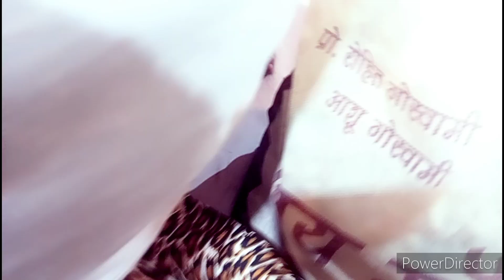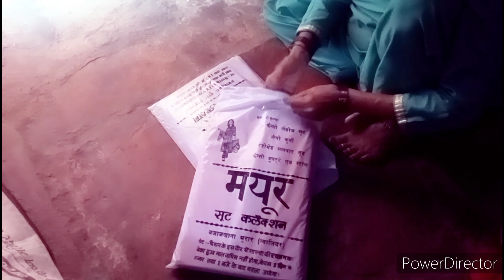🤗 finally devar ki shaadi 👍🏻||Bhat ka saman a Gaya 🤔 daily routine#YouTube video#sony Mirza